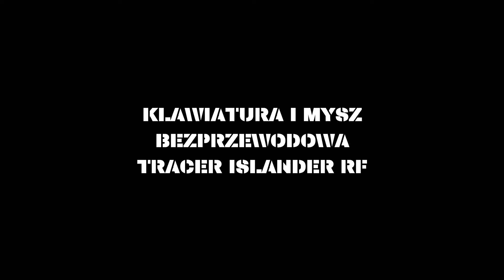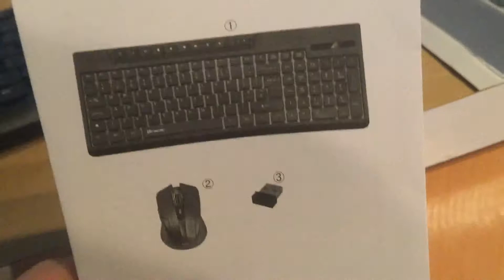TRACER Islander RF Klawiatura i mysz bezprzewodowa Unboxing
Ciekawa klawiatura i mysz bezprzewodowa Tracer która naprawdę świetnie funkcjonuje. Szybka dobra i tania.